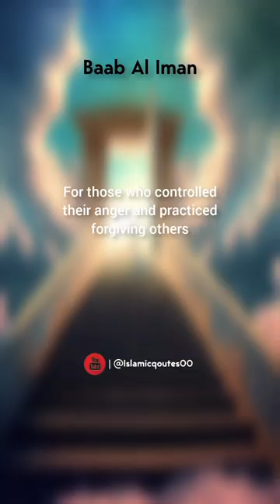The 8 Doors Of Jannah 🪽❤️ @islamicquotes_00